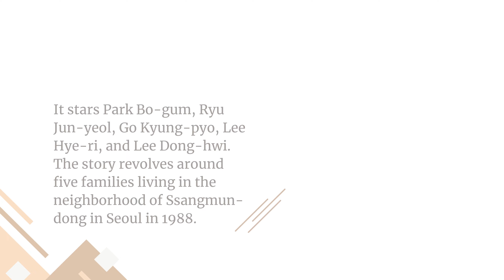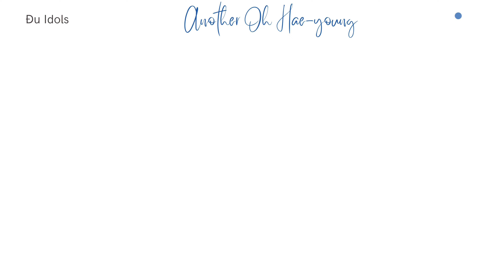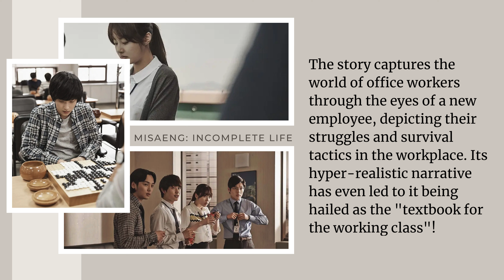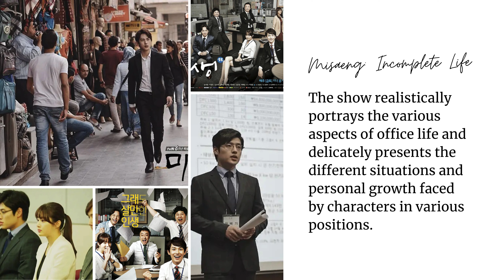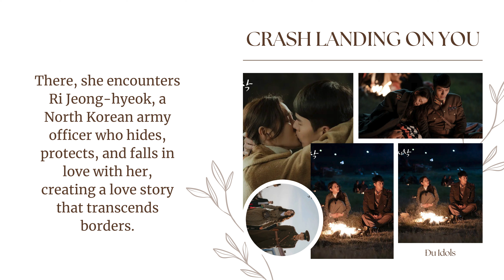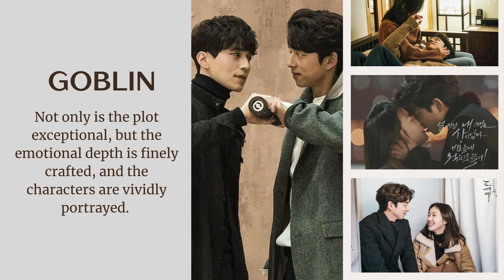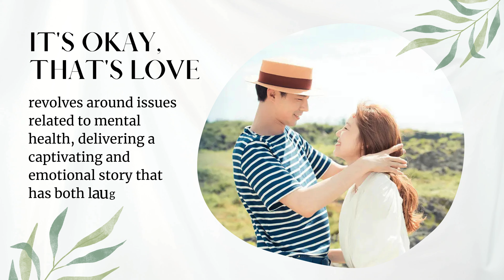Top 8 Korean Dramas That Are So Good You'll Be Hooked! "Signal" and "Goblin" Are Hard to Beat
In recent years, there have been so many great K-Dramas, like Park Shin-hye's "The Judge From Hell" and Shin Hye-sun's "Dear Hyeri," as well as Kim Tae-ri's "Jeongnyeon: The Star Is Born" and "A Virtuous Business," which have all been really popular. However, there are still many classic series that fans can't forget, even years after they've aired. Here are 8 K-Dramas that are so good you'll be hooked! "Signal" and "Goblin" are tough to beat, and "Reply 1988" never gets old. The last one will still be a classic in ten years!
00:41 1. Lee Hye Ri and Park Bo-gum in "Reply 1988"
01:41 2. Moon Chae-won and Seo Hyun-jin in "Another Oh Hae-young."
02:56 3. Ji Hyun-woo and Yoo In-na in "Queen In Hyun's Man"
04:09 4. Nam Goong-min and Lee Sung-min in "Misaeng: Incomplete Life."
05:30 5. Jin Huanxiu and Lee Do-hyun's "Signal"
06:49 6. Hyun Bin and Son Ye-jin's "Crash Landing on You"
08:14 7. Gong Yoo and Kim Go-eun's "Goblin"
09:28 8. Jo In-sung and Gong Hyo-jin's "It's Okay, That's Love"

Edit Video by Rose
★ 𝗩𝗜𝗗𝗘𝗢 𝗖𝗥𝗘𝗗𝗜𝗧

▶ Image: Google
▶ Voice/Analysis Articles: Own
▶ Script: Own